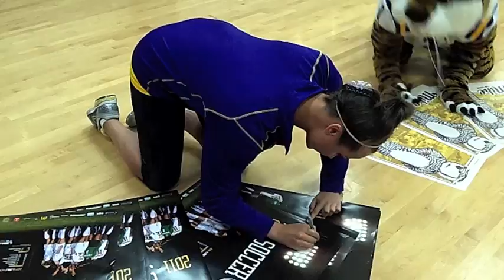"Meaux Vs." Mike The Tiger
Calling all Tiger Fans!

 Mo is back for a second season of "Meaux Vs!" Watch this week as senior LSU Goalkeeper, Mo Isom, takes on the one and only Mike The Tiger in a series of highly competitive events!

Make sure to come on out this Friday, September 16th at 7 PM to LSU Soccer's Gold Night verse McNeese State! The first 500 fans will receive a FREE gold soccer headband!

The Tigers will then take on the University of Oklahoma on Monday, September 19th for LSU Soccer's Pink Match. First 350 fans will receive a FREE Pink Match T-Shirt!

GEAUX TIGERS!